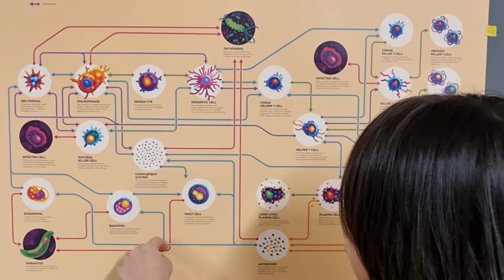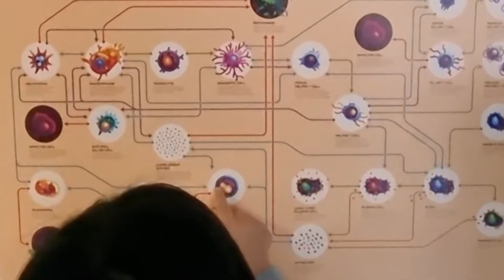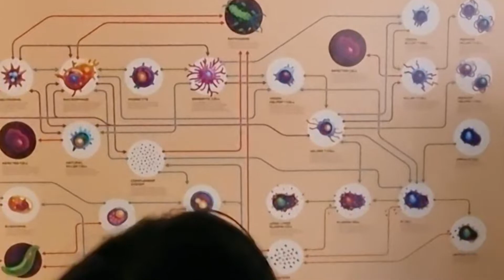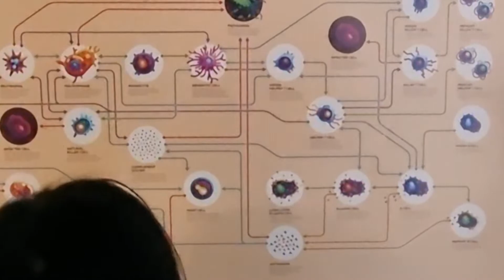동생이 묻고 언니가 답하다 (면역 세포)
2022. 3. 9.